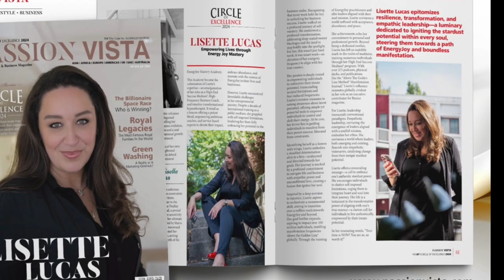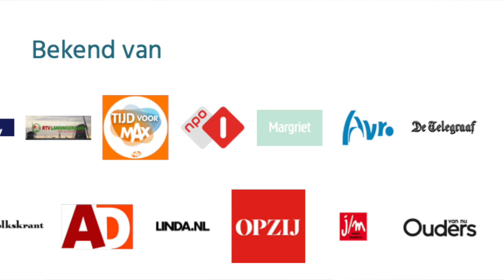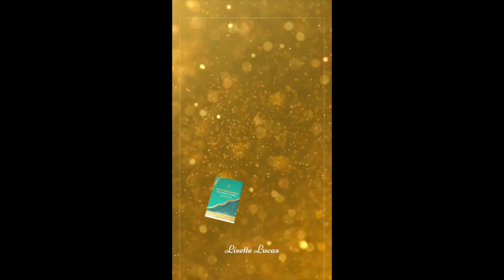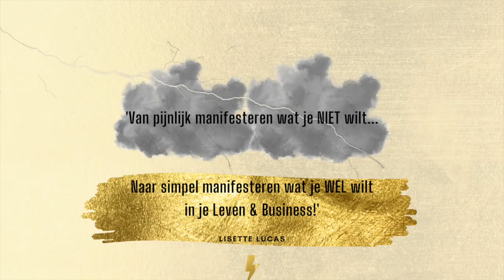214. De Wetenschap van Energie Vertaalt Naar Mediumschap: ‘Alles is Energie'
Podcast 214. De Wetenschap van Energie Vertaalt Naar Mediumschap: Ontdek Hoe de ‘Alles is Energie' Wetenschap onze Realiteit Vormgeeft

- Welkom bij podcast 214 van "Alles is Energie"!
- Ontdek de fascinerende verbinding tussen kwantumfysica, neurowetenschappen en "Alles is Energie".
- Leer hoe mediums werken met energie en frequenties om verbinding te maken met subtiele energievelden.
- Klaar om jouw bewustzijn te vergroten en te ontdekken hoe je je eigen realiteit kunt vormgeven?
- Laat ons in de reacties weten welke onderwerpen je graag behandeld wilt zien in toekomstige afleveringen.

Durf jij de stap te zetten naar jouw grenzeloze ambitie? Laat het ons weten in de reacties!

💖 SAMEN MAKEN WE HET VERSCHIL 💖
Deel deze video met iemand die ook klaar is om zijn of haar frequentie te verhogen en de wereld een stukje mooier te maken. Want teamwork makes dreamwork, en samen kunnen we een golf van EnergyJoy door de wereld sturen.

🌍 Samen gaan we de wereld shiften naar de frequenties van EnergyJoy en daar voorbij!

Vergeet niet om deze video te delen met iedereen die klaar is voor een leven van EnergyJoy! 🌟🦋

Tot snel in de volgende aflevering!

x en En(ergy)Joy,
Lisette

Boven De Gouden Lijn Methode® Manifestatie Journal: Bestel jouw exemplaar via Amazon! 📚

💭 Wat betekent 1 Million voor jou? Laat je onderbewuste verrassen! 🌪️
🌟 Verlang jij vanuit ego, mind, hart, ziel of spirit? Ontdek jouw I AM frequentie! 💖
🌊 Laat de EnergyJoy golf van zielsevolutie door je heen stromen! 🌊
🚀 Ga terug naar jouw kern, stap in de RESET ZONE en shift naar grootsheid! 🚀

Klaar om jouw potentieel te omarmen en jouw leven en business naar ongekende hoogten te tillen?
Luister nu naar de meest inspirerende EnergyJoy Podcast aflevering, waar we jouw reis naar Overvloed en Manifestatie beginnen. 🎧✨

💡 Klaar voor actie? DM "MANIFESTEER" voor de beste volgende stap op jouw reis naar transformatie!

Laten we samen de wereld transformeren en een positieve impact maken op 1 Million Souls! 💫

🎉 Ontdek mijn High-Frequency & High End Business Podcast voor de Next Level ondernemer!

🙌 YES! Ontdek mijn EnergyJoy PodCarddeck!

X Lisette
High-End Succes Medium | Intuïtief Transformatie Hypnotherapeut | High-End & Frequency Business Coach | EnergyJoy Mastery Academy